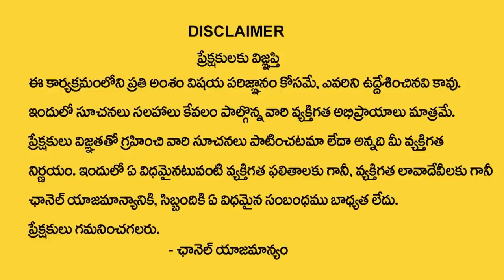Nittala Kiranmayi : గ్లాస్ నీళ్ళ‌తో ఈ ఒక్క రెమెడీ చేసి ఎంతటి కోరికైనా 45 రోజుల్లో ? | My Destiny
Watch : Nittala Kiranmayi : గ్లాస్ నీళ్ళ‌తో ఈ ఒక్క రెమెడీ చేసి ఎంతటి కోరికైనా 45 రోజుల్లో  ? | My Destiny